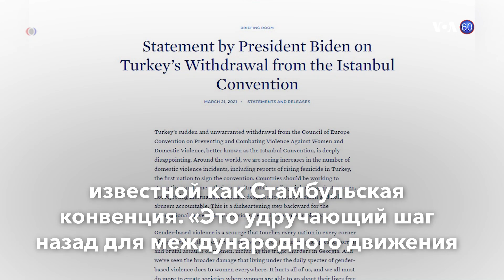Новости США за минуту – 21 марта 2021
Стамбульская конвенция // США и Афганистан // Комендантский час // Вакцина

«Голос Америки» – самая крупная мультимедийная новостная организация в США, которая производит контент на 45 языках мира для более чем 280-миллионной аудитории. Созданный в 1942 году, «Голос Америки» обеспечивает всеобъемлющее, правдивое и независимое освещение новостей и событий.